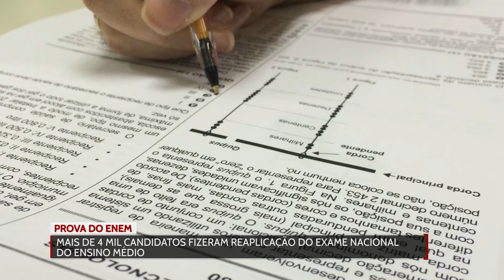Mais de 4 mil candidatos fizeram reaplicação do Exame Nacional do Ensino Médio